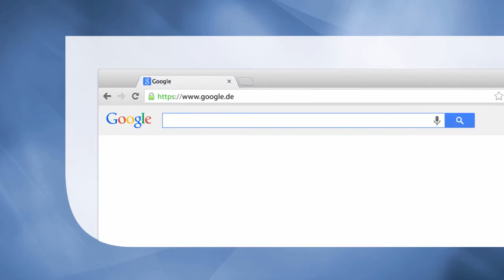Investition und Finanzierung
Grundlagen und Methoden der Investitionsrechnung und Finanzierung.
Aktienrechtsnovelle in der 7. Auflage berücksichtigt.
Schwerpunkte Rating und Regulierung (Basel III).

Hauptdisziplin: Finance